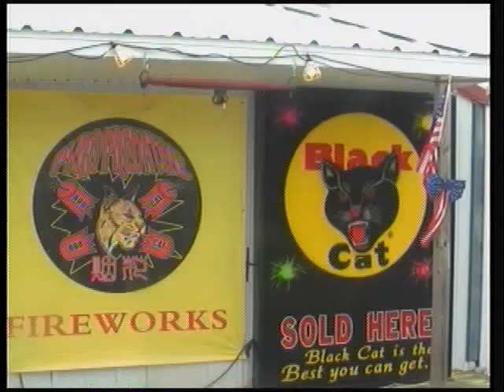Great season for Heartland fireworks business